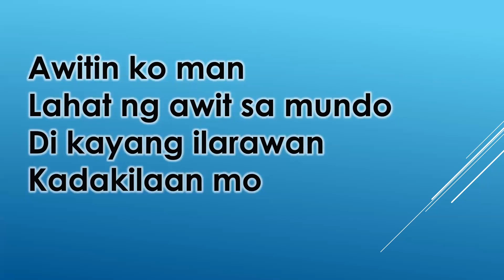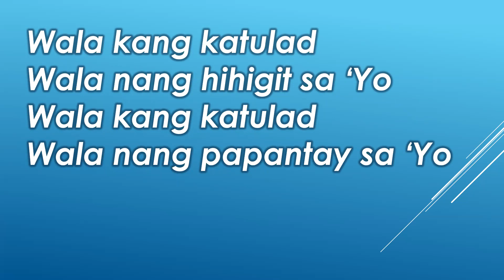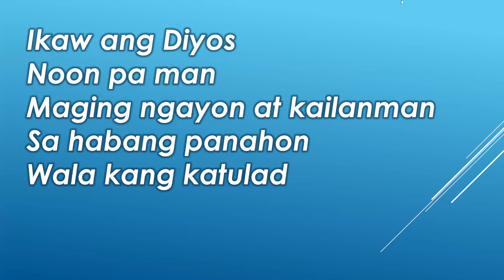Wala Kang Katulad - PTR. JEREMIAH J.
Vocals: Ptr. Jeremiah L. Jangad